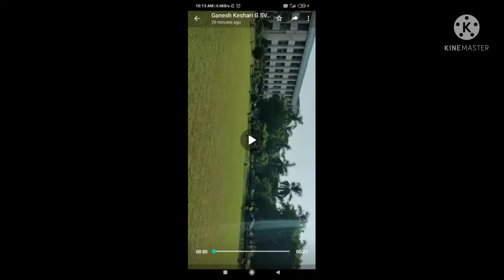GSVM, Kanpur❤🥰Independence day Special😍❤😍💥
NEET STUDY HARD
MEDICAL COLLEGE
MOTIVATIONAL TIPS
INSPIRATIONAL QUOTES